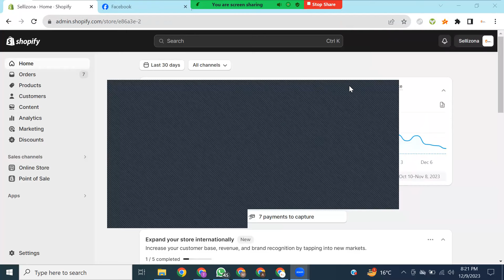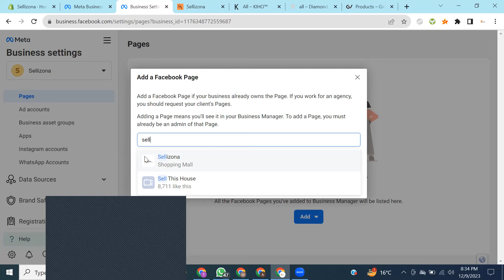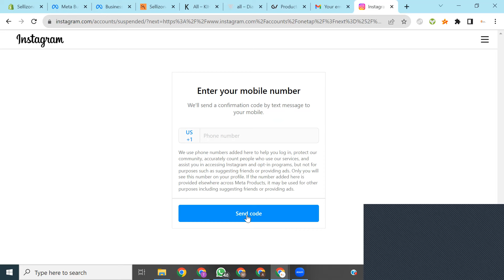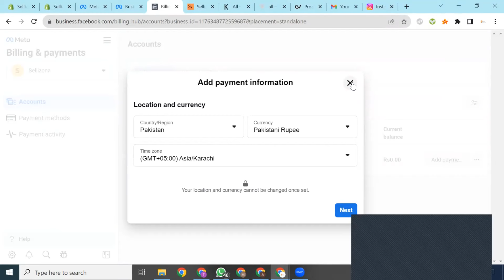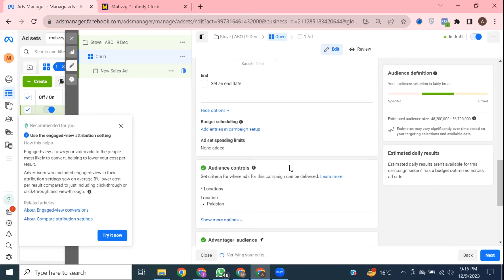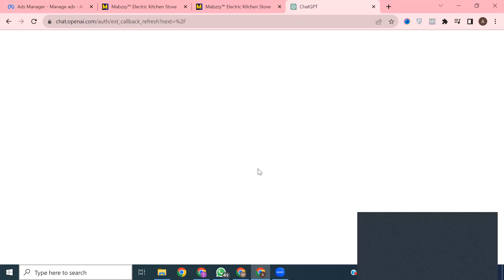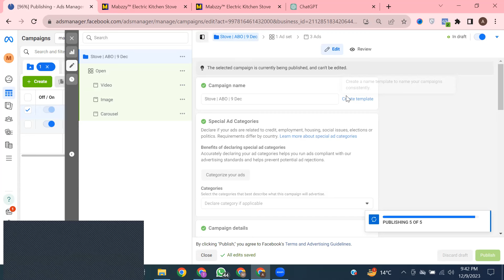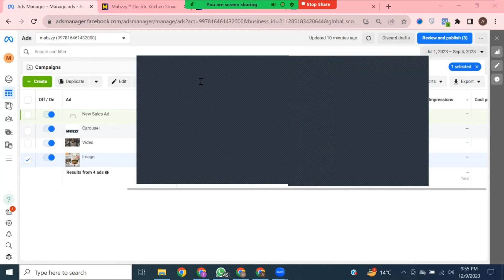Facebook Campaign Creation & Testing - Basic Level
Learn the essential steps to kickstart your Facebook advertising journey with our comprehensive guide to campaign creation and testing. Perfect for beginners.

In this video tutorial covers everything you need to know to launch successful Facebook campaigns from scratch. From setting campaign objectives to crafting engaging ad content and analyzing results, we'll walk you through each stage of the process with clear, easy-to-follow instructions. Whether you're a small business owner, marketer, or enthusiast looking to expand your digital skills, this video will equip you with the knowledge and tools you need to start driving results with your Facebook ads. Join us and unlock the power of effective campaign creation and testing on the world's largest social media platform.